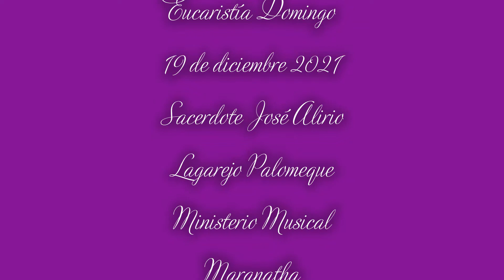Diciembre 19 de 2021.Eucaristía Sacerdote José Alirio Lagarejo Palomeque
DICHOSA TÚ QUE HAS CREÍDO
"Cielos, destilen el roció; nubes, derramen la victoria; ábrase la tierra y brote la salvación."